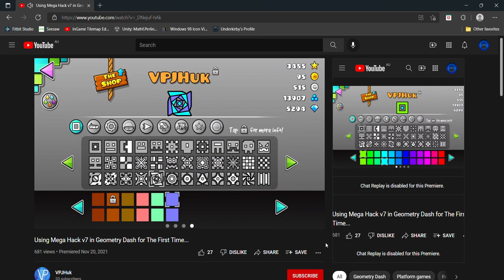What?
What did I do to get this?